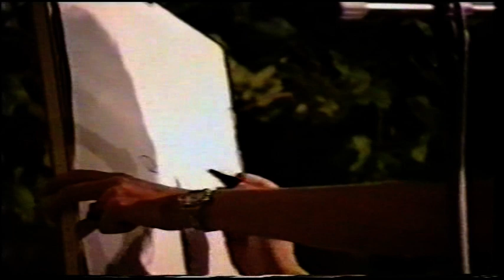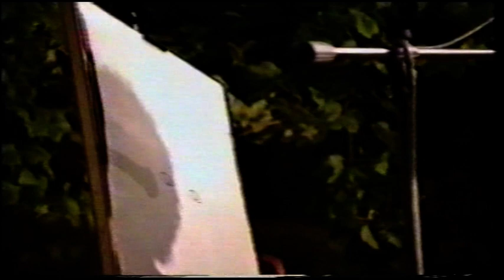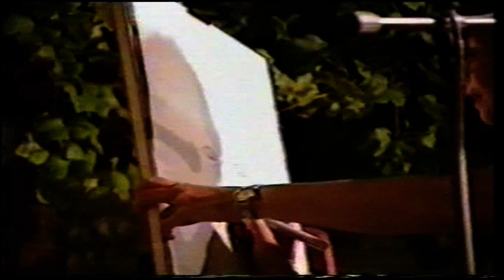ΔΗΜΗΤΡΗΣ ΚΑΠΑΔΟΧΑΣ-ΚΑΤΩΓΑΡΟΥΝΙΑΤΙΚΑ 1998